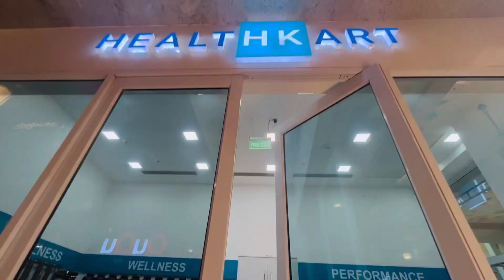JoY Street Mall kiyo jana pada 🫣|| Fun with villagers /Vlogs😂